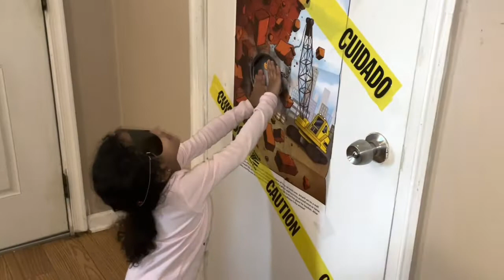Sparrows 3rd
Construction themed party